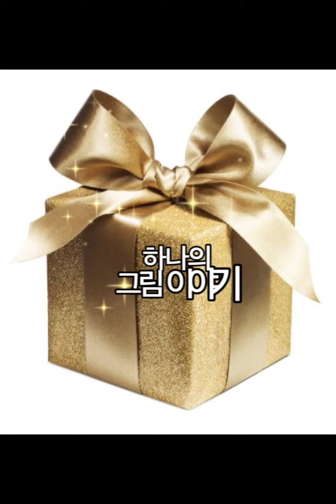J2C 친구들의 약속의 선물🎁(하나)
하나의 그림 이야기
하나의 에쁜 마음이
친구들에게 잘 전달이 되길
소망합니다!

사랑해요!
축복해요!🥰